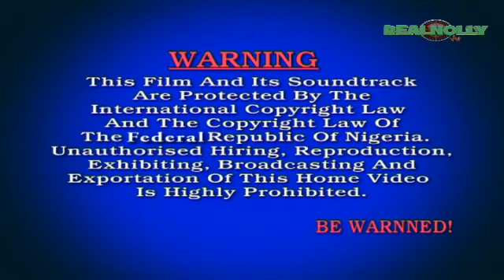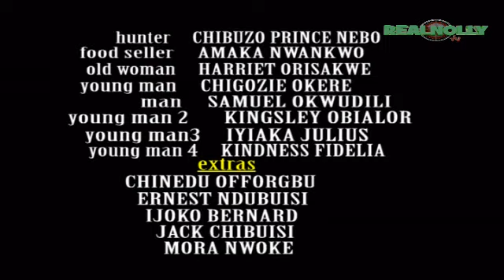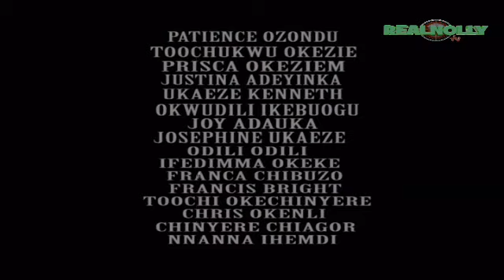Battle For Honour 1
"Sequel To Path Of Destiny" The story continues Ikenga Ikedi's son (Nkem Owoh) who the brothers assumes he was dead after beating him into unconsciousness and throw him into the forbidden forest,he was rescued by a hunter and taken to a near by village where that took care of him and abducted him by the king.